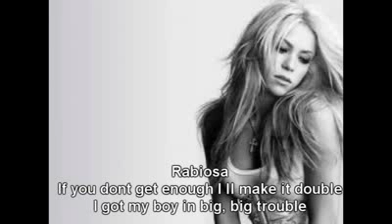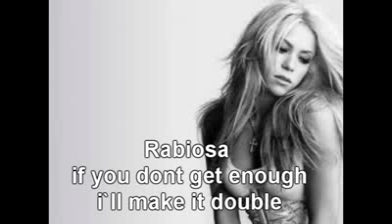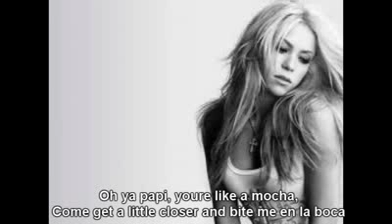Shakira - Rabiosa feat Pitbull Lyrics (English version)